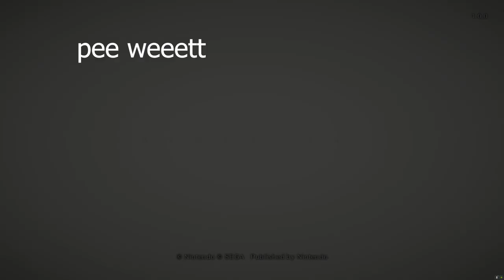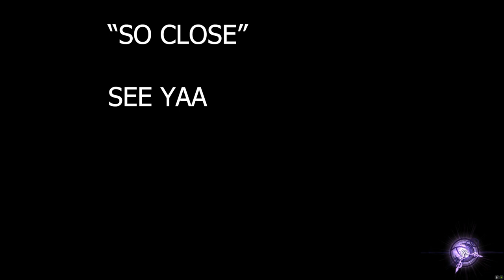BAYONETTA 3 | SO CLOSE and SEE YAA